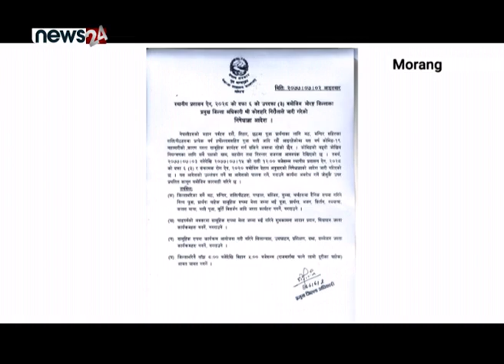आजबाट मोरङमा निषेधाज्ञा लागू - NEWS24 TV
आजबाट मोरङमा निषेधाज्ञा लागू गरिएको छ ।दशैंको चहलपहल बढेसँगै पछिल्ला दिनहरुमा संक्रमितको संख्यामा वृद्धि भएपछि जिल्ला प्रशासन कार्यालयले निषेधाज्ञा जारी गरेको हो । त्यस्तै झापा र सुनसरीमा भने एकदिनअघिबाट नै जिल्ला प्रशासन कार्यालयले निषेधाज्ञा लागू गरेका छन् । प्रदेश १ को सबैभन्दा बढी संक्रमित देखिएको जिल्ला मोरङमा आजदेखि कार्तिक १५ गते राती १२ः०० बजेसम्मका लागि निषेधाज्ञा लागु गरिएको छ । चाडपर्व र परम्पराका नाममा गरिने पूजापाठ र बली कार्यमा संलग्न हुँदा हुने भीडभाडलाई रोक्न निषेधाज्ञा जारी गरिएको प्रमुख जिल्ला अधिकारी कोशहरी निरौलाले बताउँनु भयो । मोरङमा साँझ ८ बजेदेखि बिहान ५ बजेसम्मका निषेधाज्ञा लागू हुनेछ । त्यसै गरी साँझ ८ बजेदेखि विहान ५ बजेसम्म राजमार्गमा चल्ने बाहेक लामो दुरीका बाहेक अन्य आवात जावतमा रोक लगाइएको छ । सो समय पसल, होटेलदेखि मानिसको आवत जावत समेत बन्द गरिएको छ ।